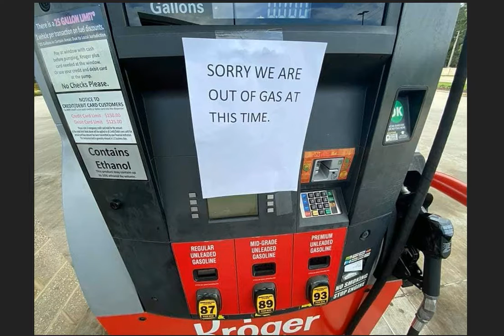INSCREVA-SE "__ Mais algumas Fotos da situação (FURACÃO " IDA "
__URGENTE 🚨🚨🚨🚨🚨
É ASSIM QUE O OLHO DA IDA É OBSERVADO COMO UMA CATEGORIA 2 NESTES MOMENTOS.
O avião que lançou a missão de Emergência encontrou 95 nós no furacão IDA, está se intensificando muito rápido.
Não está nem perto da Categoria 3 e há cerca de 24 horas ou um pouco mais para chegar à Louisiana, Estados Unidos.
Impressionante no momento, já há ondas de tempestade na Louisiana e ainda há muitas horas para impactar 🌀🌀🌀
O furacão IDA está se transformando em uma besta 😱😱😱😱
Quando atinge 97 nós, já está na categoria 3.